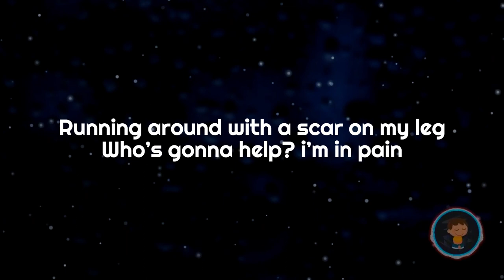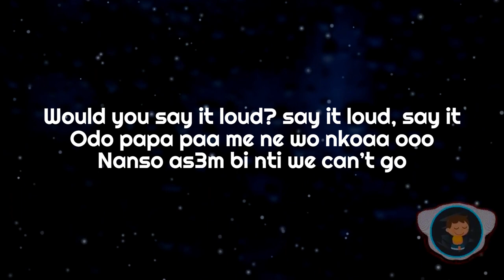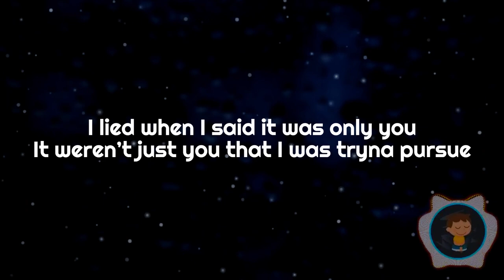Gyakie & JBEE - SCAR (Official Lyrics Video)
Whats up amazing People,
It's Transcene world again!! We bring another Super Jam, Drill to be specific,,  "Scar". Gyakie had Done a teaser trailer on the same and we have been waiting for it. It's Fresh from  the Oven guys..  Remember to check  for the link to the Original song just below where I usually sign off at Classic Enjoy.!
Super Jam Fam!! Guy Sing along the 'Scar' Lyrics on your Screens!
 As we say, Classic Enjoy!
Links to Other cool Music:
►Wiz Khalifa - Love to Smoke -
►Ayra Star - Sability -
►Libianca, Ayra Starr and Omah Lay - People(check on me) -
►Adekunle - Party no dey stop

Flip The Music

running around with a scar on my leg
who’s gonna help? i’m in pain.
release me from this hurt
you left me in jail, left me jail!!

Then times I was tryna make sure
you were happy
I should’ve been focused on getting my pay
Shit got me feeling like love is a game
And I cannot find my way out
It feels like I’m trapped in maze
When I gave you my all
you weren’t doing the same
Im guessing we weren’t on the similar page

Do you love me for me or the fame
Do you love me for me or the bands
Huh!
If JBEE weren’t clear
would you still claim him as your man
KMT all the time I invested
I should of been chasing bread
with the gang
love you again i don’t know if I can
late nights we would talk ‘bout
goals and dreams
it’s mad we had so many plans

where do you draw the line, draw the line?
say it!!
would you say it loud? say it loud, say it.
odo papa paa me ne wo nkoaa ooo
nanso as3m bi nti we can’t go

It’s crazy I thought you would hold me down
Fell in love with a Ghana babe
But there’s no love in this crazy town
So many times that you done man wrong
Right now man I feel like I’m losing count
Plenty of times that you told me lies
Countless times that I let you slide
You were taking the kid for a clown

I lied when I said it was only you
It weren’t just you that I was tryna pursue
Your friends told you
that you weren’t the only one
I was wondering how they knew
You miss the person I was before
Your saying I’ve changed ever since I blew
There were things you were hiding too
Don’t act like you were the perfect boo

say it!! would you say it loud? say it loud, say it.

[Chorus]

[Chrus]

Sosa Made The Beat Go!

Wicked!